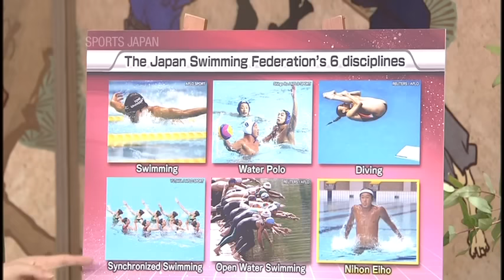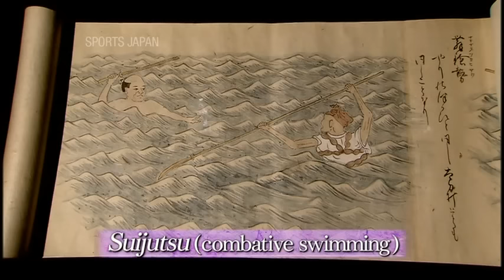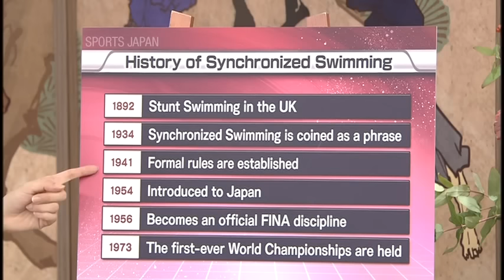Nihon Eiho① - Japanese Classical Swimming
We present a special report on Nihon Eiho, classical swimming with more than 400 years of history. Nihon Eiho was originally developed as a means of surviving in battle and became a vital skill for samurai warriors in ancient Japan. Designed for numerous different combat situations, the 132 techniques have been kept alive until the present day.